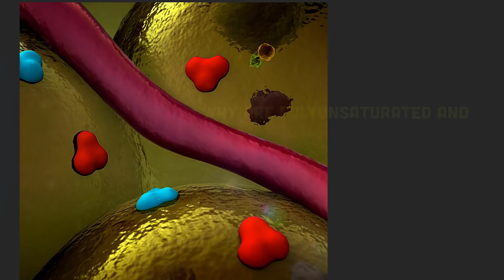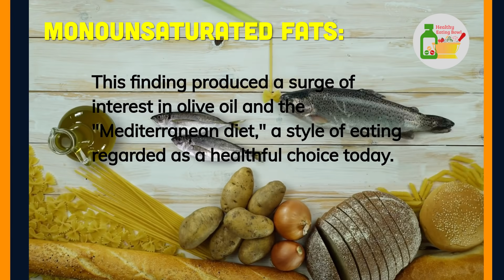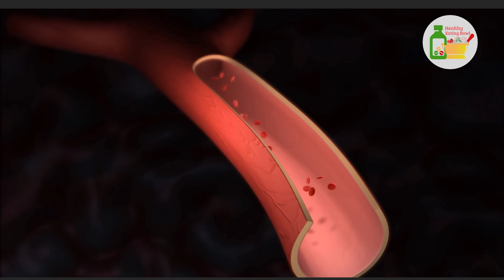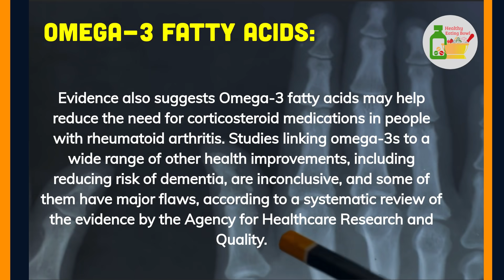Good Fats /Do you want to know about Good monounsaturated and polyunsaturated fats?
Do you want to know about Good monounsaturated and polyunsaturated fats?
What are good fats?
Why are polyunsaturated and monounsaturated fats good for you?

A small amount of fat is an essential part of a healthy, balanced diet. Fat is a source of essential fatty acids, which the body cannot make itself.

Healthy fats provide energy, support cell growth, protect organs, and keep your body warm. Essential fatty acids are necessary for the absorption of fat-soluble vitamins A, D, E, and K and help with hormone production. If you eliminate fat altogether, meals and snacks will lack satiety, flavor, and texture.

Good fats come mainly from vegetables, nuts, seeds, and fish. They differ from saturated fats by having fewer hydrogen atoms bonded to their carbon chains. Healthy fats are liquid at room temperature, not solid. There are two broad categories of beneficial fats: monounsaturated and polyunsaturated fats.